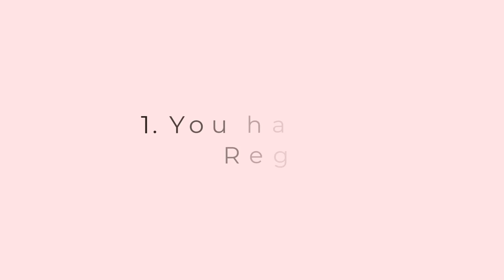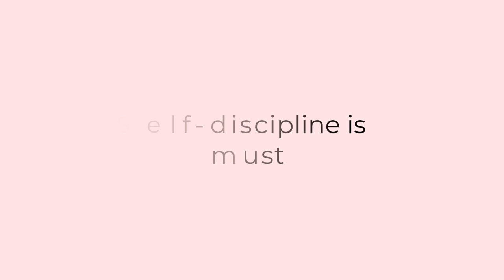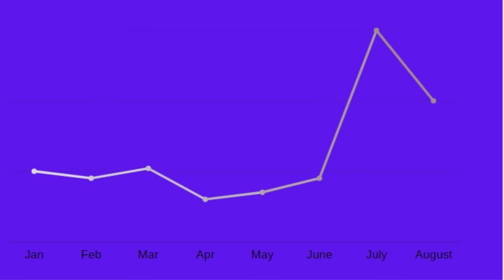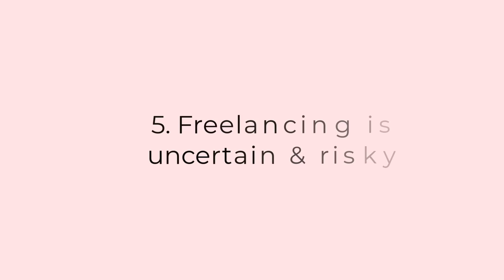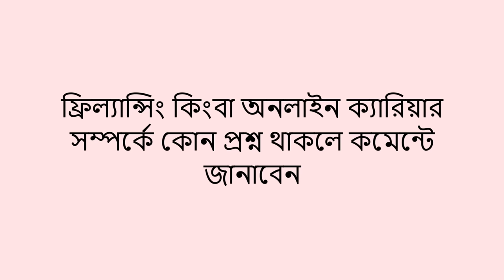Freelancing is not for everyone | ফ্রিল্যান্সিং শুরু করার আগে যা জানা দরকার | Tamal Debnath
সবার জন্য ফ্রিল্যান্সিং - ফ্রিল্যান্সিং জগতে এমন কথা সবাই শুনেছেন। এই কথাটা শুনতে অনেক বেশি facinating মনে হলেও, বাস্তবতা ঠিক এর উলটো।

আমি নিজে ফ্রিল্যান্সিং পছন্দ করি, কারন ফ্রিল্যান্সিং আমার জীবনে অনেক ভালো কিছু নিয়ে এসেছে। আমার এই ছোট্ট জীবনে ফ্রিল্যান্সিং এর মাধ্যমে আমি যা অর্জন করেছি, অন্য যেকোন পেশা বেছে নিলে এই অবস্থা অর্জনে আমার এখনো হয়তো ৬-৭ বছর অপেক্ষা করতে হতো।
সুতরাং, ফ্রিল্যান্সিং আমার জীবনে এক প্রকার আশীর্বাদ।

“সবার জন্য ফ্রিল্যান্সিং” এই কথাটা সবাই বললেও আমি বলবো, “Freelancing is not for everyone…”

যারা ফ্রিল্যান্সিং করতে চাচ্ছেন, তাদের উচিত অন্তত ৫ টি বিষয়ে স্পষ্ট ধারণা রাখা। এই পয়েন্ট গুলো যদি আপনার জন্য কোন সমস্যার কারণ না হয়ে থাকে তাহলে আপনি অবশ্যই ফ্রিল্যান্সিং এ আসবেন।

আজকের ভিডিওতে এই ৫ টি পয়েন্ট নিয়েই আলোচনা করা হয়েছে। এবং যারা নতুন করে ফ্রিল্যান্সিং শুরু করতে চাচ্ছেন, তাদের জন্য এই ভিডিওটি অনেক গুরুত্বপূর্ন

Freelancing for Everyone – Everyone in the freelancing world has heard of this. Although this sounds very fascinating, the reality is just the opposite.

I myself love freelancing because freelancing has brought many good things into my life. What I have achieved through freelancing in my short life, if I had chosen any other career, I would have had to wait another 6-7 years to achieve this status.
So, freelancing is kind of a blessing in my life.

Everyone says “freelancing for everyone” but I will say, “Freelancing is not for everyone…”

Those who want to do freelancing should have a clear idea about at least 5 things. If these points do not cause any problems, you must come to freelancing.

These 5 points are discussed in today's video. And this video is essential for new freelancers.

ধন্যবাদ,
Tamal Debnath